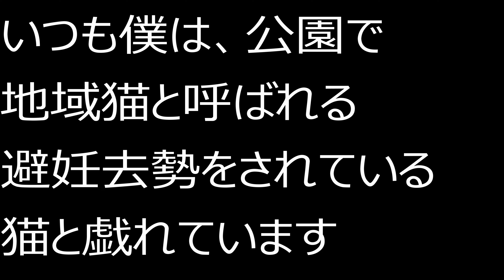【交通事故】黒猫が車にひかれた件について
黒猫が車にひかれた件について

今回は、黒猫が車にひかれてしまったのでその時のお話をしようと思い動画投稿しました。